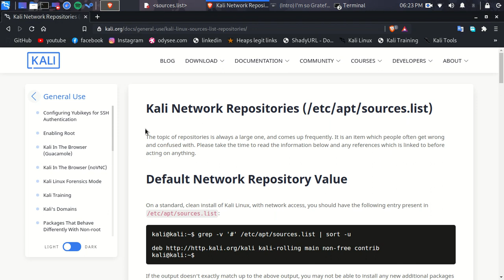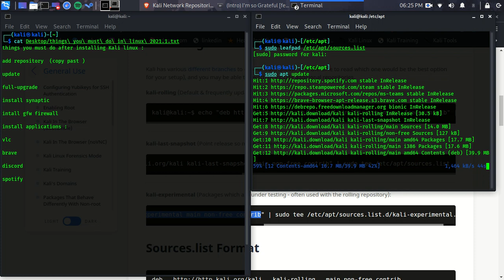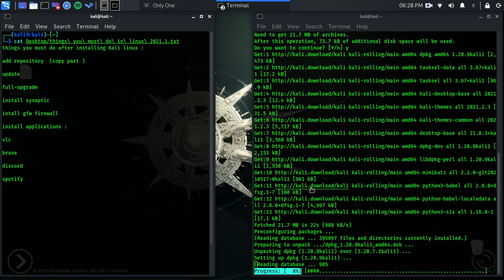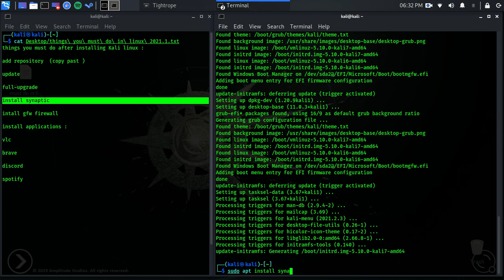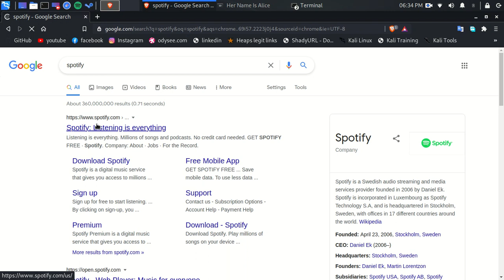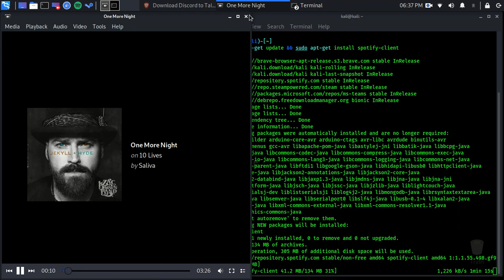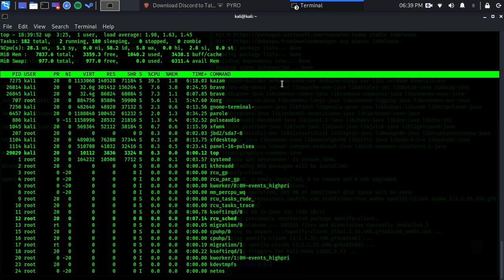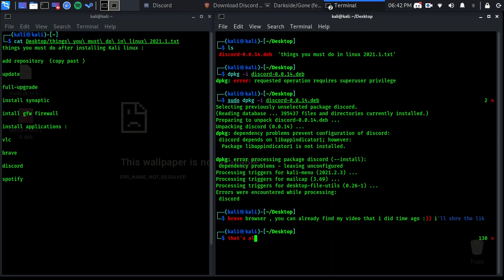kali linux 2021.2 top things you must do .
well this is the most important steps that you need to do after installing kali linux and also most of Linux systems .
sudo apt install synaptic
sudo apt install gufw
sudo apt intall vlc